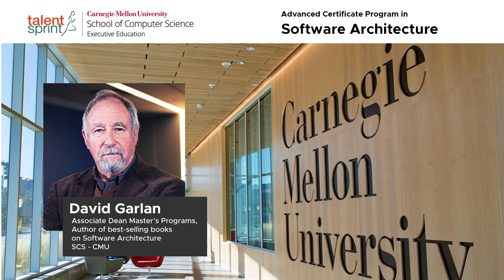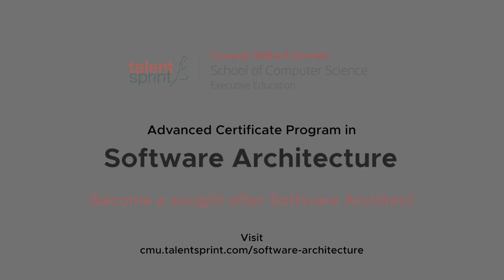David Garlan | Program Faculty | Advanced Certificate Program in Software Architecture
David Garlan is one of the founders of the Software Architecture field. He is the Associate Dean for Master’s Programs of SCS- CMU. He is also an esteemed member of the Insitute of Software Research at SCS. He is the author of some of the best-selling books on Software Architecture and is also a leading researcher on self-adaptive systems, formal methods, and cyber-physical systems. Hear what he has to say about Software Architecture  and learn more about the program.

About the Program:

The Advanced Certificate Program in Software Architecture by Carnegie Mellon University School of Computer Science was created keeping the rapidly growing software architecture industry.

This high-impact program by #1 World’s CS School is designed for professionals interested in building a career in Software Architecture. The legendary faculty consists of David Garlan and Bradley Schmerl who are known to be the pioneers of Software Architecture. With the cutting edge curriculum of the program, you can accelerate your career as a Software Architecture, and pave the way in your organization. On completion of this high-impact 6 month program, you will also receive a globally recognized certification from the #1 World’s CS School.
Become a sought-after Software Architect, today!